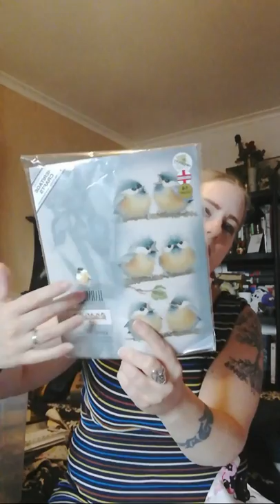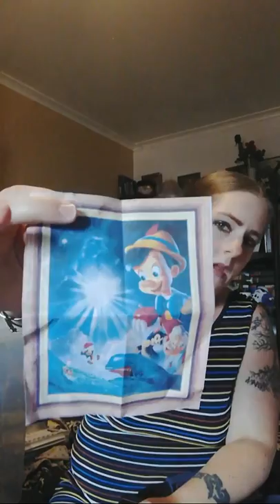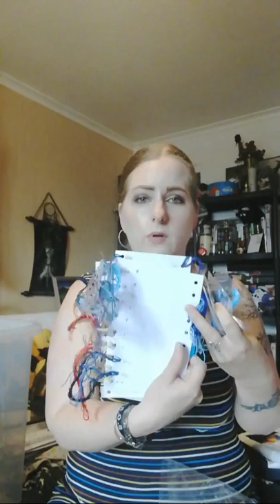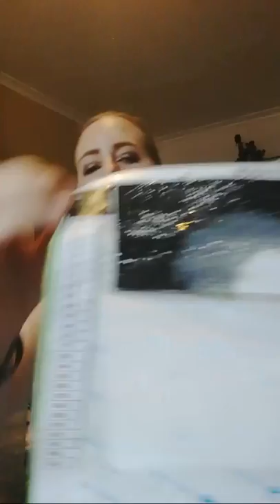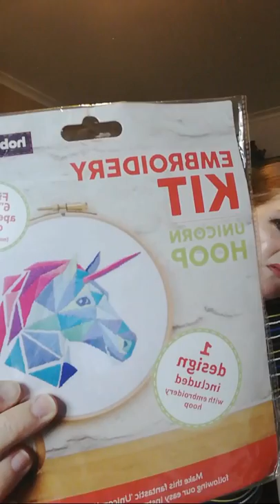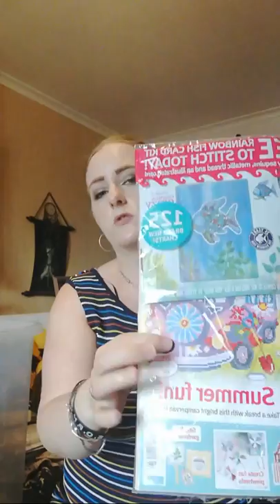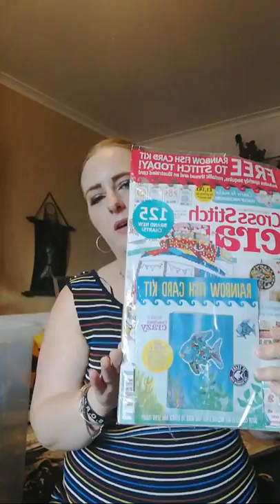Floss tube #16/ Get to know your needleworker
Hi floss tube friends, hope you are all keeping well, just an update on what I e been working on and my little bit of haul and my bargain of the year find, if you have enjoyed this video don't forget to give it a thumbs up and press that subscribe button, lots of love shelly.